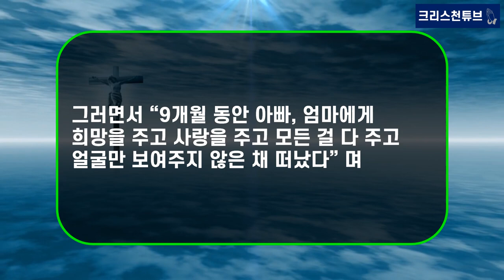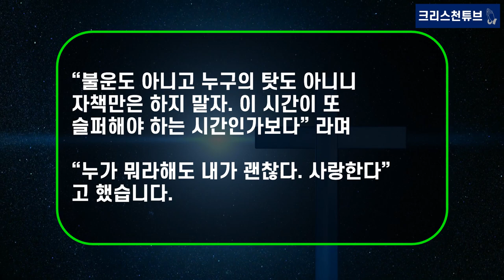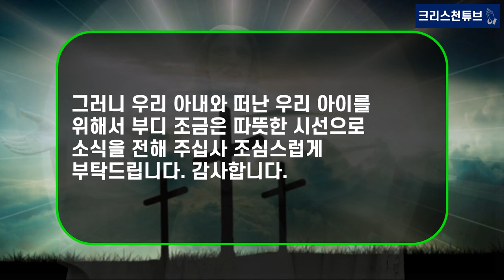[기독교 연예인] 정말 눈물이 나네요, 박시은 유산! ‘박시은+진태현’ 딸 장례, 발인 마쳐! 꼭 승리하세요!